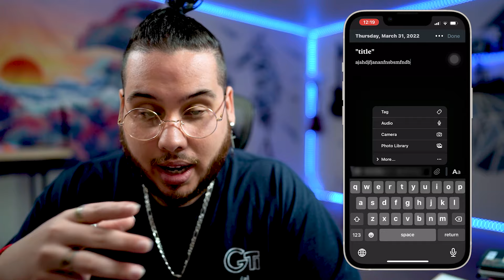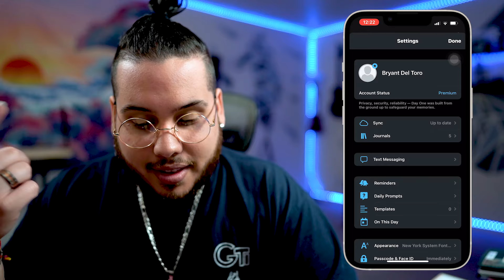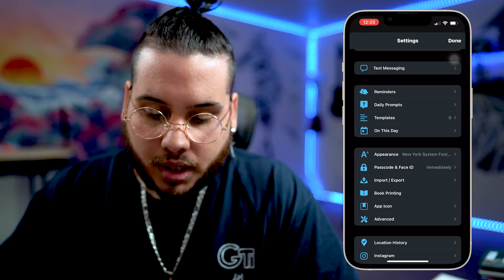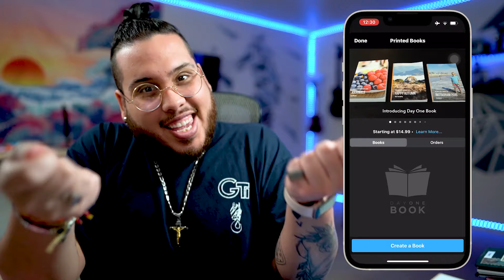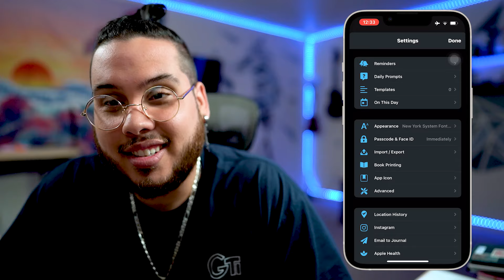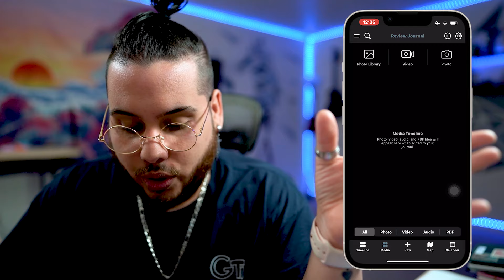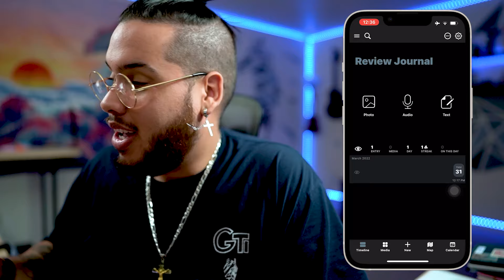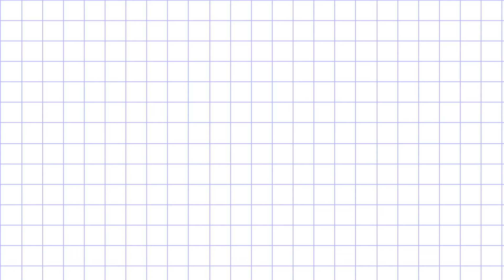Day One: My Favorite Journaling App | In-depth Walk-through and Review 🤳